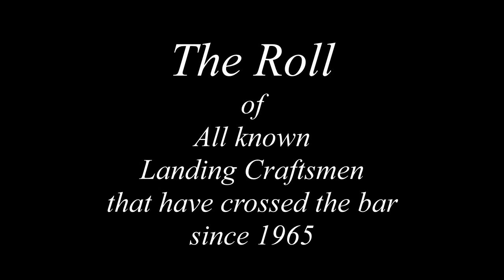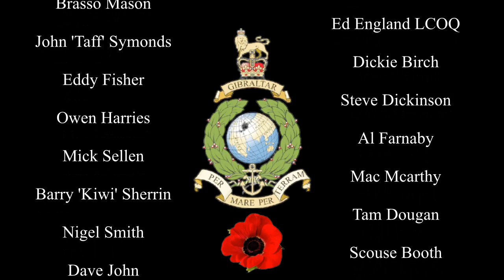LC Vets & 200 Troop - Toasts & Roll Call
Another Matt 'Jonah' Jones production.  The finale of our Regimental Dinner in Spain was to toast and remember comrades who are no longer with us in body.